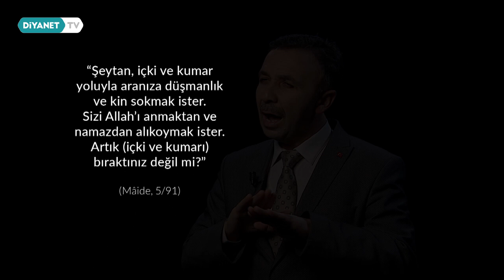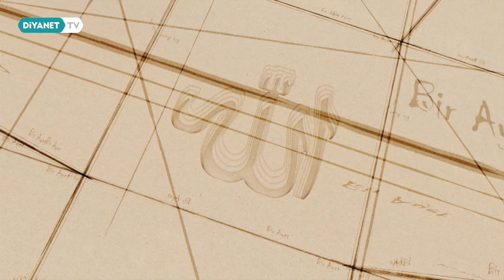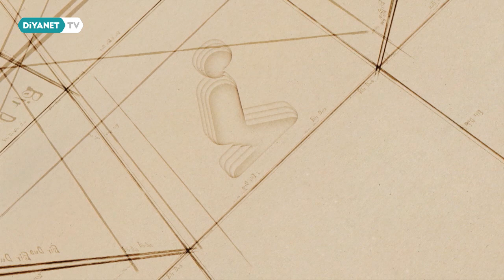Bir Ayet, Bir Hadis, Bir Dua - 18.Bölüm